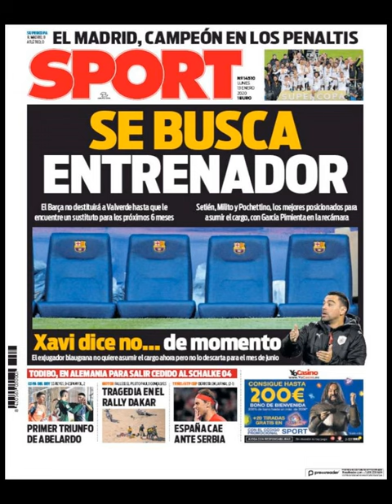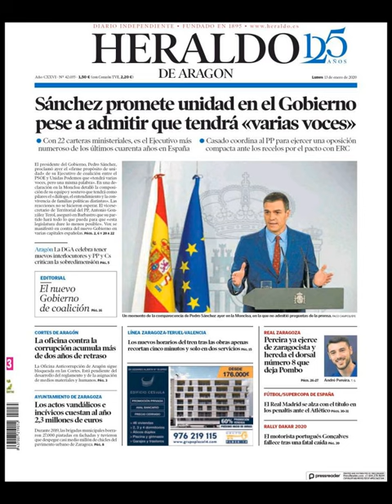Noticias Lunes 13 Enero 2020 Principales Portadas Titulares Diarios Periódicos España Spain